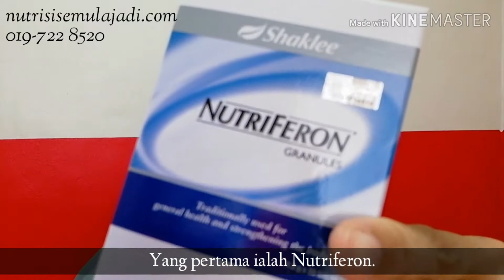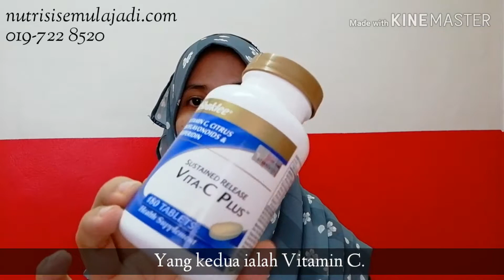Cara Kecutkan Bengkak Tonsil Pada Kanak-kak Dengan Cepat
Anak-anak sering demam akibat daripada bengkak tonsil?

Anak sulung saya dulu pun macam tu. Selalu sangat tonsilnya bengkak. Demam memang tinggi di waktu malam. Demam memang turun selepas diberikan ubat namun demam kembali tinggi pada waktu malam selagi tonsilnya tak kecut.

Kesian sangat sebab sering je demam.

Saya cuba berikan set kecutkan tonsil Shaklee ni. Alhamdulillah, tonsilnya dah tak membengkak lagi dan demam akibat tonsil pun dah takde.

Alhamdulillah dah jarang sangat dia demam.

Saya berikan set kecutkan tonsil yang terdiri daripada

1. Nutriferon
2. Vitamin C
3. Omega guard

Kesihatan dia semakin baik sehingga sekarang walaupun sentiasa kepenatan dengan aktiviti sekolah.

Dapatkan set kurangkan bengkak tonsil di